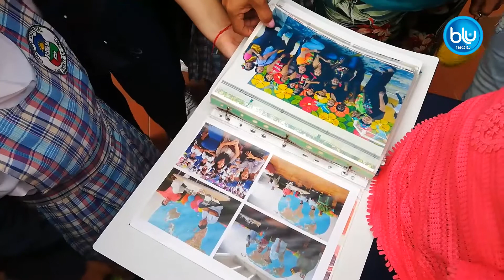Historia de la profesora que perdió sus brazos y piernas, pero se aferra a su vocación de enseñar